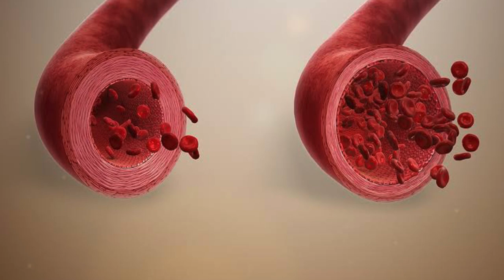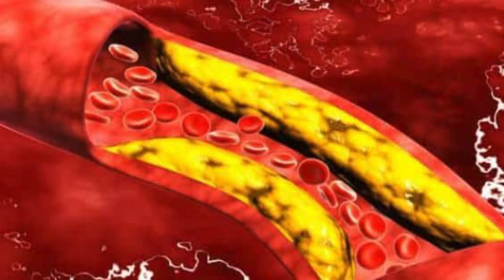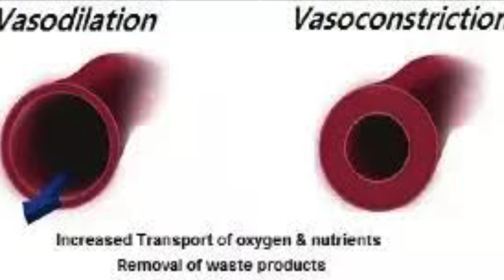انا غير مسئول عن اى انتصاب غير طبيعى مع هذه الاطعمه الجباره جرب بنفسك |اوعى يفوتك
خمس اطعمه صحيه تزيد من قوه الانتصاب وتاخير القذف بشكل فعال جدا انتصاب زى الحديد